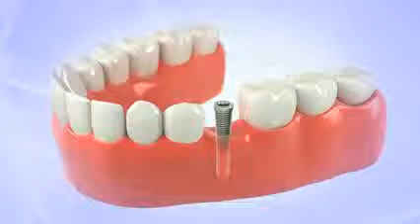Dr. Jin Kim Shares an Illustration of A Dental Implant in Diamond Bar, CA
Dr. Jin Kim

Dr. Jin Kim is a specialist in the fields of periodontics (gum disease) and dental implants. This practice works closely with your family dentist (general dentist) to maintain the health of your teeth.